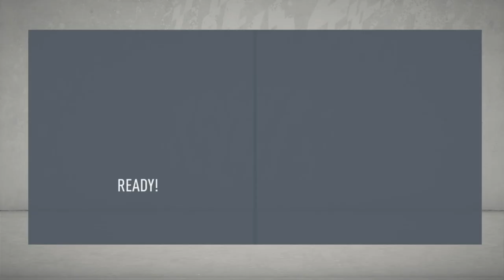FIFA 20 Walsall Career Mode #2 (BRILLIANT VOLLEY!)